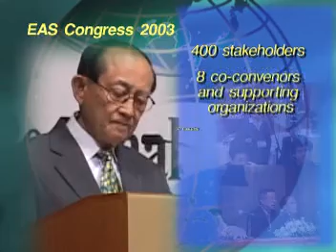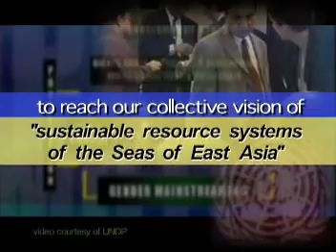EAS Congress 2009 Promotional Video